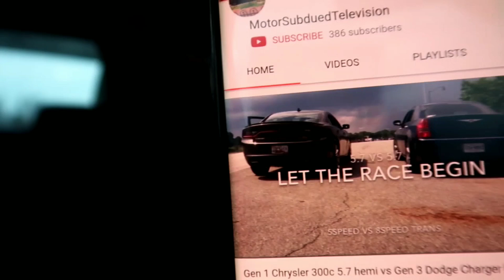Demonology Called Me Out.....Its on Now!!!!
Exhaust Tips

My Wheels

Borla Exhaust

Cabin Filter

Eibach Lowering Springs

H&R Springs

Armrest Pad

Pressure washer

Hellcat Spoiler

Wicker Bill

Hellcat hood

Middle Console Armrest

Diablo Sport Tuner

Plasti Dip Gloss Black

Borla Exhaust

Tail Light Tint

Rear Valance